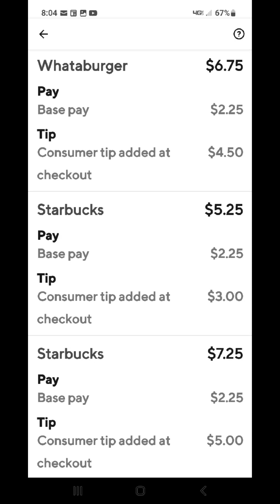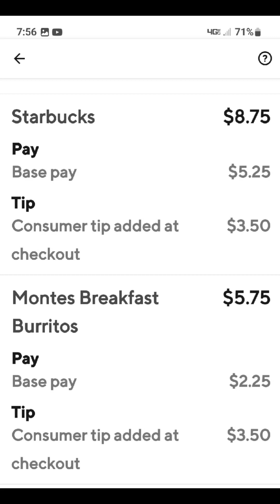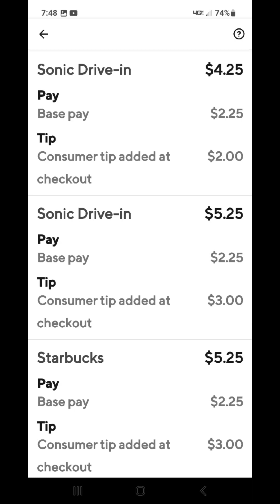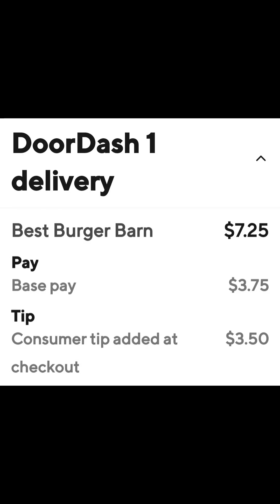Month in review 280 deliveries